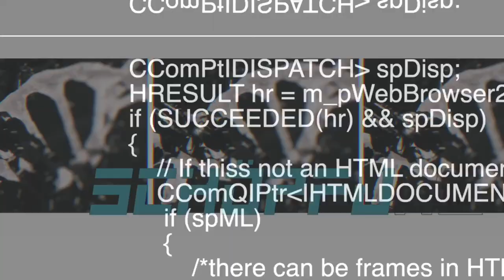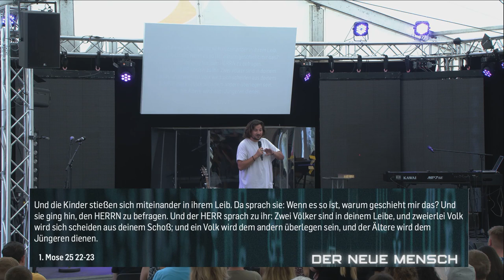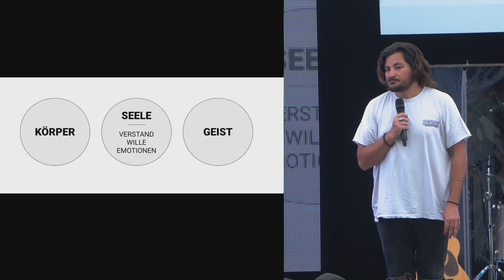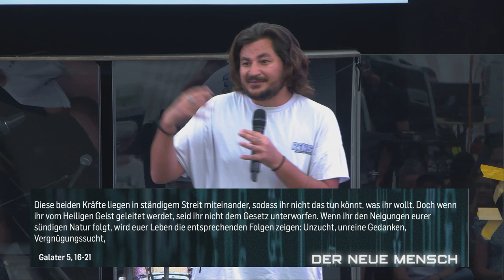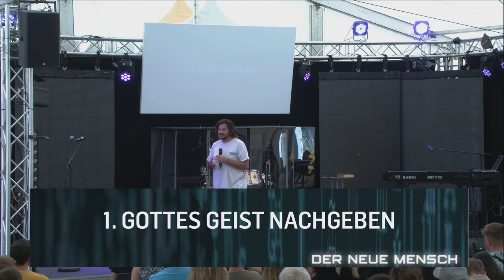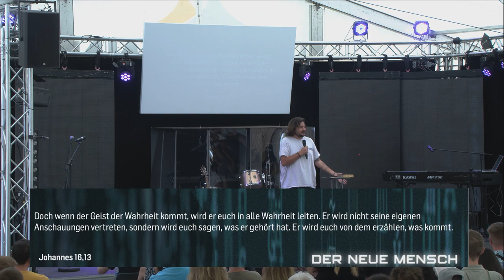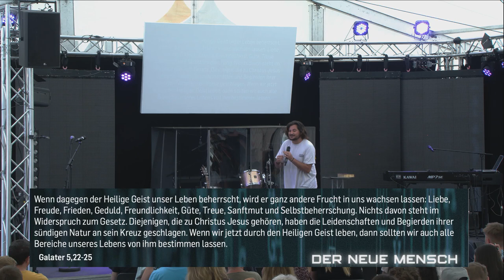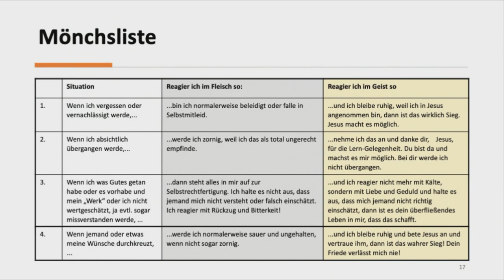Fleisch vs. Geist: Warum jeder Christ ein Vegetarier sein sollte? | Alessia Passarella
Fleisch vs. Geist - neues Leben im Heiligen Geist. Wir Christen sollen den Neigungen ihrer sündigen Natur widerstehen und stattdessen dem Heiligen Geist folgen. Das Fleisch - die menschliche Natur - steht Gott feindlich gegenüber. Doch der Heilige Geist übernimmt die Führung und Leitung der Gläubigen. Leben im Heiligen Geist führt zu Früchten wie Liebe, Freude, Frieden und Selbstbeherrschung. Lass dich vom Heiligen Geist erfüllen und in Anbetung und Gebet leiten.